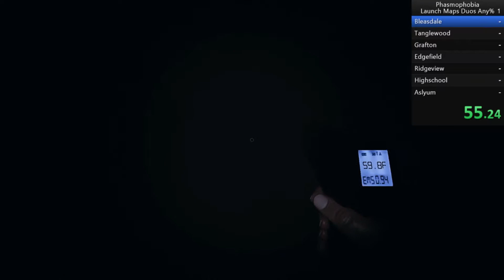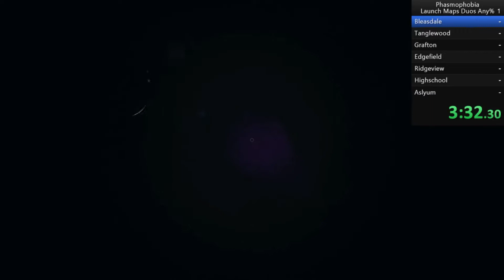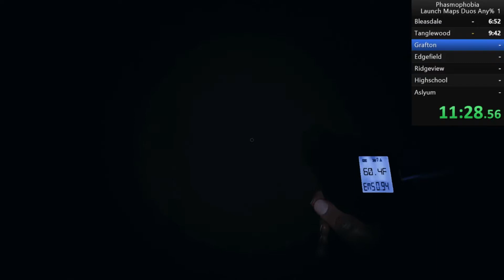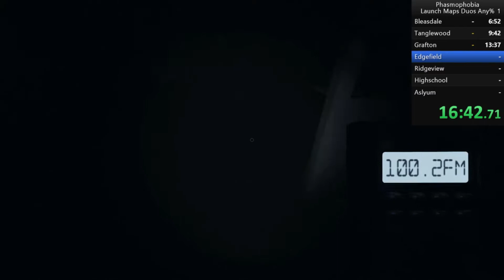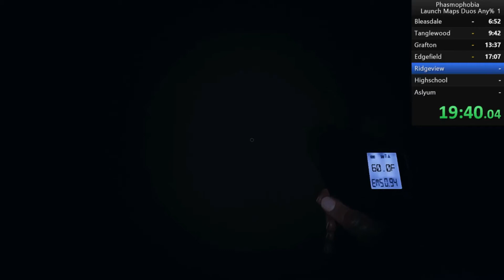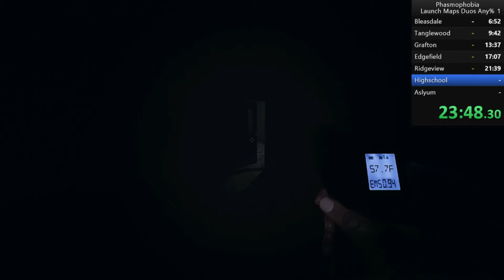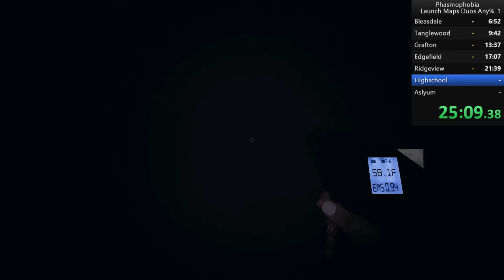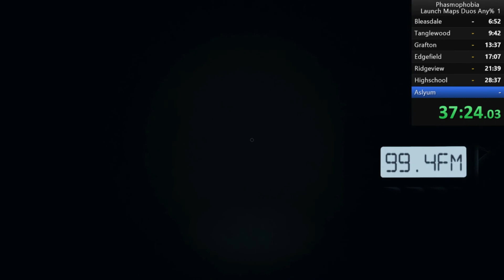Phasmophobia | Launch Maps Any% Duos 38:40.58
Not bad tbh, With Loads bcz my timer is acting up w/o loads, and don't feel like going back and manually timing it without loads, hopefully next time it will be w/o loads.
Timestamps:
Start: 0:00
Bleasdale: 1:52
Tanglewood: 8:55
Grafton: 12:18
Edgefield: 16:51
Ridgeview: 20:26
High School: 24:19
Aslyum: 31:46
End: 40:32